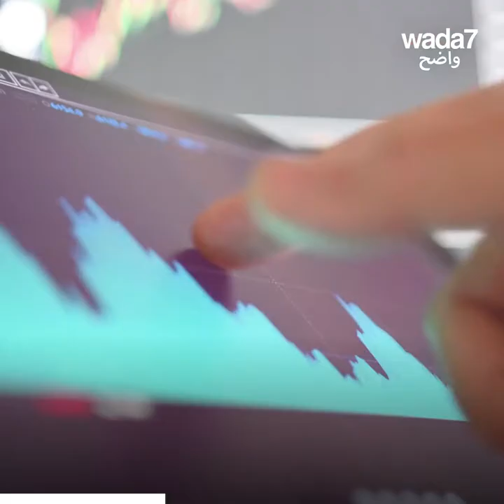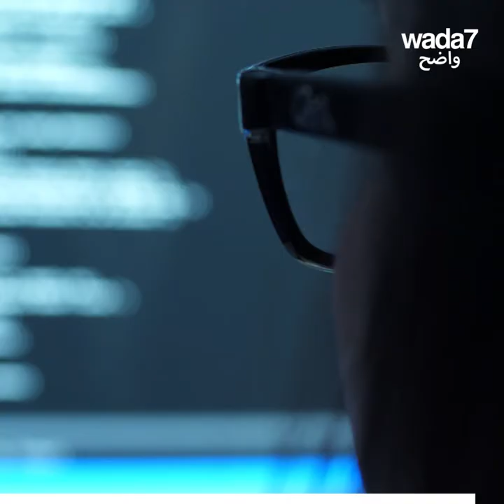للعالم العربي عاصمة رقمية جديدة !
للعالم العربي عاصمة رقمية جديدة، اكتشفوها ! ما رأيكم في هذا الاختيار ؟